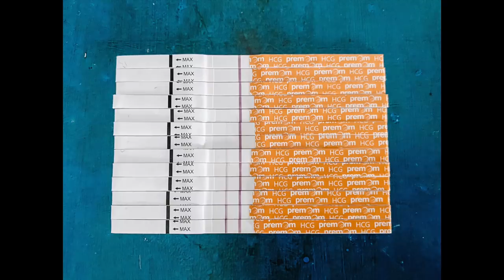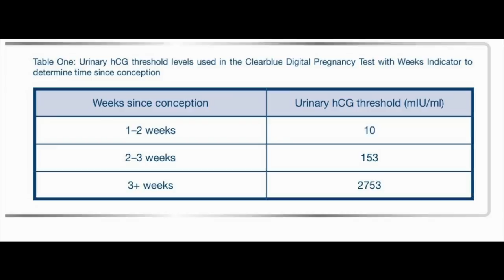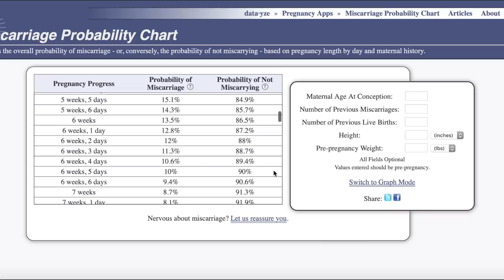How To Reduce First Trimester Fear + Anxiety [Step By Step Guide] + Unique Tips & Tricks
How to reduce first trimester fear and anxiety! Here is my step by step guide to reducing the fear and anxiety that comes along with the first trimester. This is especially helpful if you have experienced a miscarriage and are currently either TTC or newly pregnant.

Clear Blue Weeks Estimator Tests

||| OUR FAVORITE BABY PRODUCTS |||

Biggest Shopping Mom Hack!

Best Food Mom Hack!

Our Favorite Carrier!

Our Favorite Baby Blankets!

PARABO PRESS- 75 Square Prints for $10 Shipped [FITZ10]

SMILELOVE (My Orthodonic Aligners)- Additional $100 off lowest sale price! [LEXF]